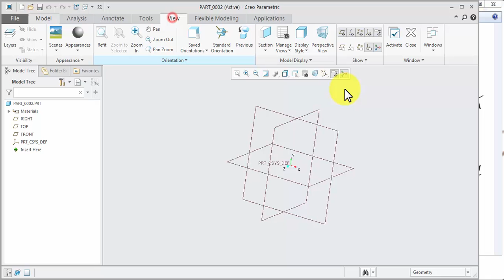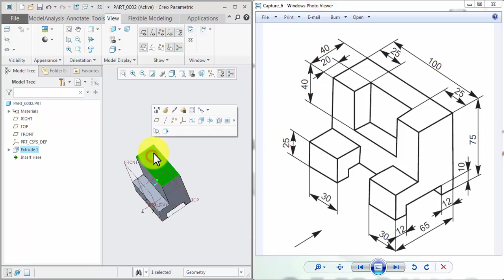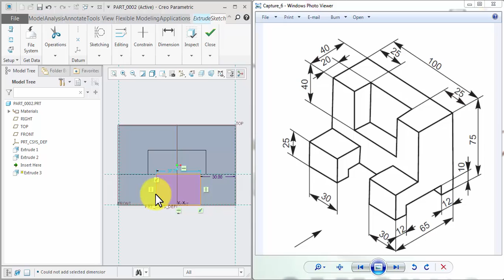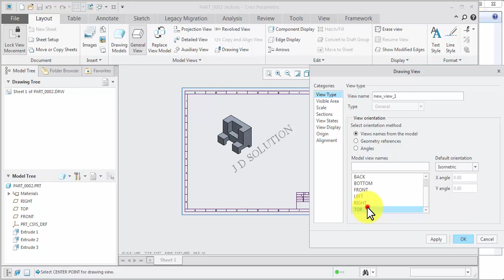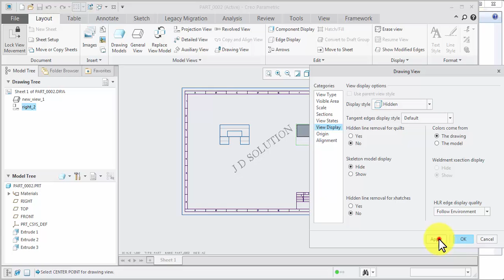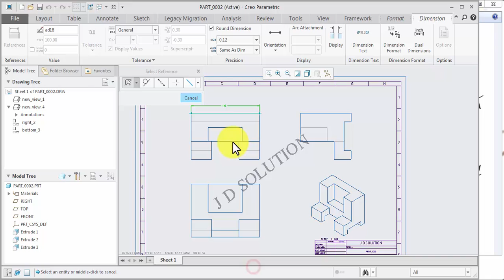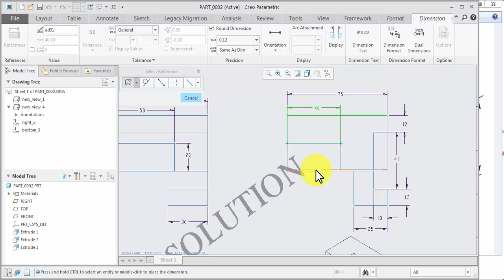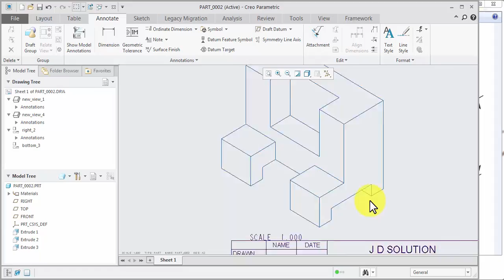Cre o Tutorial For Beginner for Part & Drawing Practices Exercise 002 on Extrude Command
In this video explain how to make part using Extrude command in creo.
Using extrude command add and remove material.
You like this video also comment on comment box.
For more videos you will go at my channel.
1. Cre-o Tutorial For Beginner for Part & Drawing Practices Exercise 001 on Extrude Command